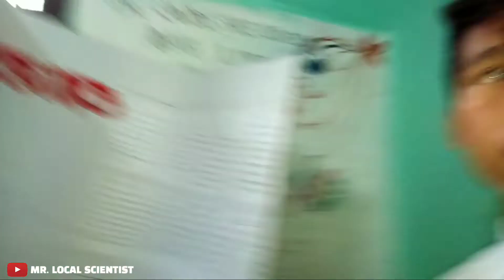Best Science projects | Best science experiment / experiments | বিজ্ঞান মেলা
Best science project | Science projects | science project | science fair | science experiments |
আহক আজি আমি গুৱাহাটী লক্ষ্মীনগৰ West point High secondaryত অনুষ্ঠিত হোৱা Science fairত মানে বিজ্ঞান মেলাত যাওঁ ।
Our videos are about SCIENCE EXPERIMENTS and TECHNOLOGICAL  purpose only. লোকেল চাইনটিছ ।